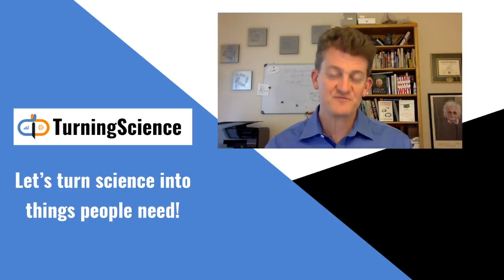Should I do a Postdoc (if I want an industry career)?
⚛️ 🔬Are you a scientist trying to decide if you should do a postdoc or get an industry job?
If so, my book 'It's a Game, not a Formula: How to Succeed as a Scientists Working in the Private Sector' will help you figure out if industry is for you!

When I visit universities to work with science PhDs on their career development, I’m frequently asked “I want an industry career. Should I do a postdoc? Will a postdoc help me?”

The answer I always give is: “If you are transitioning to industry, then no you shouldn’t. It will not help you, and it just may hurt you.’

You’ve already spent enough time in school. Once you have a PhD, it’s time to finally go get some real world experience.